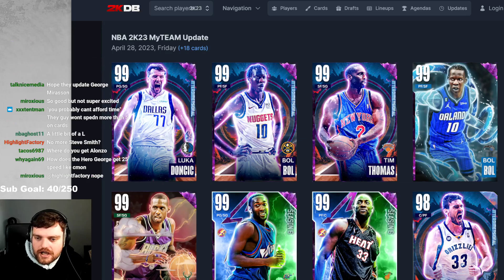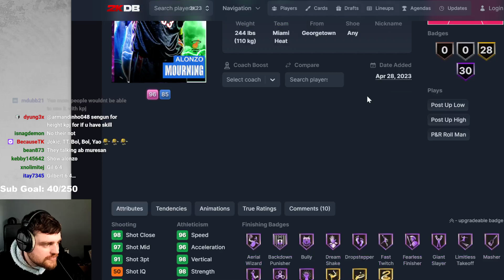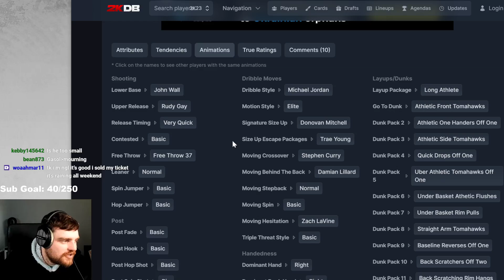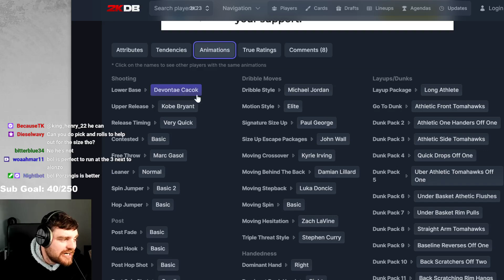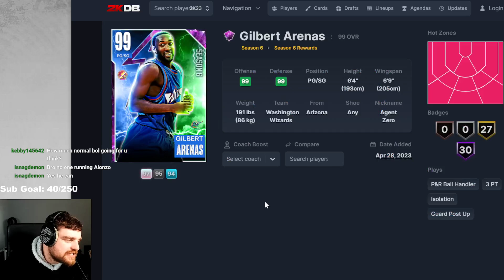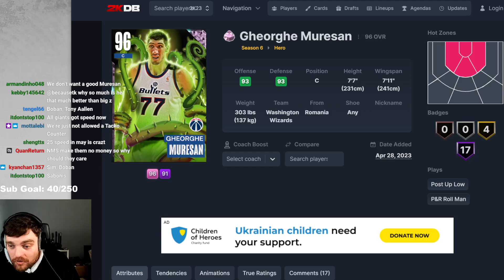THIS SET IS SO MID IN NBA 2K23 MyTEAM....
dark matter bol bol...

dark matter bol bol... So Many ELITE FREE Cards This video is going to be a short video of the DBG youtube channel. this is a clip channel where i will be showing stream highlights as well as things that are not long enough to make into youtube videos. expect to see nba 2k23 myteam locker codes, nba 2k23 myteam gameplays as well as nba 2k23 myteam reactions on this channel

cards:
dark matter tim thomas,
dark matter luka doncic,
galaxy opal marc gasol,
galaxy opal lamar odom,
galaxy opal shane battier,
galaxy opal kevin porter jr,
galaxy opal mike miller,
pink diamond gheorghe muresan,
pink diamond grant williams,
pink diamond isaac bonga,
pink diamond jalen suggs,
pink diamond christian braun